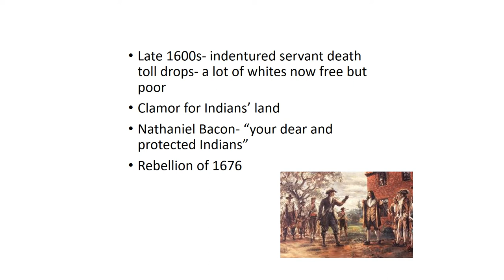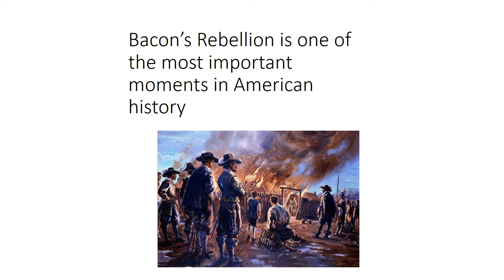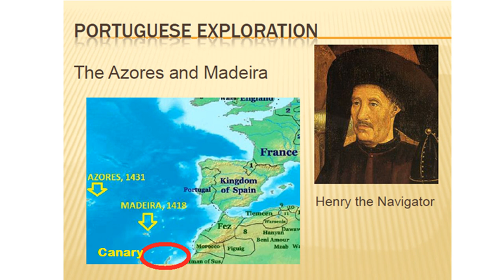US History 015 Bacon's Rebellion; the beginnings of the SlaveTrade